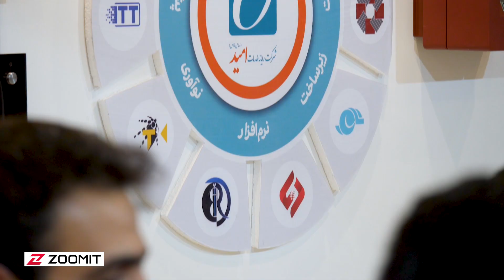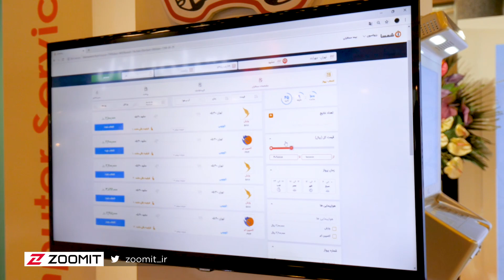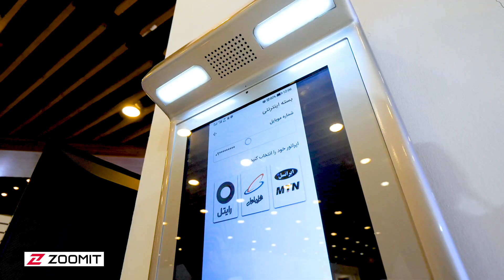بانک سپه از پیام‌رسان امید در کنار دو سرویس دیگر رونمایی کرد